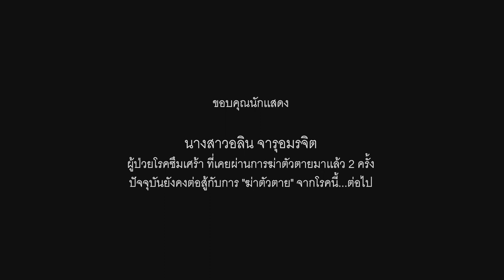Channel8Thailand : คนดังขอโชว์ 18-10-61 : จากแม่ค้าข้างถนนสู่นางแบบโกอินเตอร์ "โอปอล์ พิไลวรรณ"